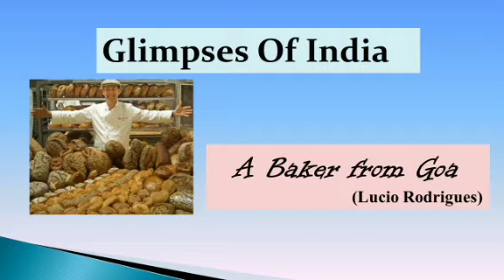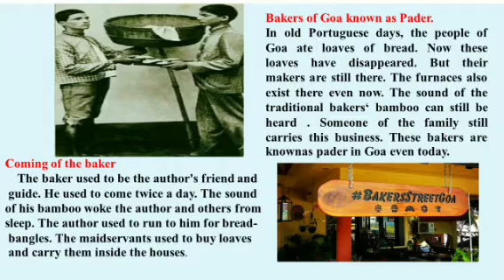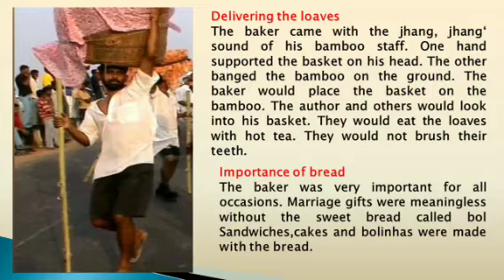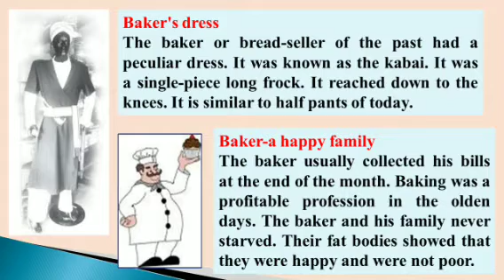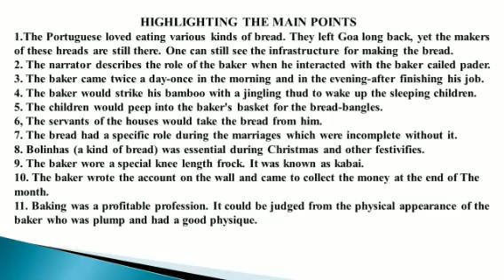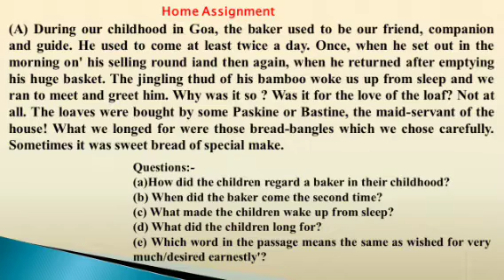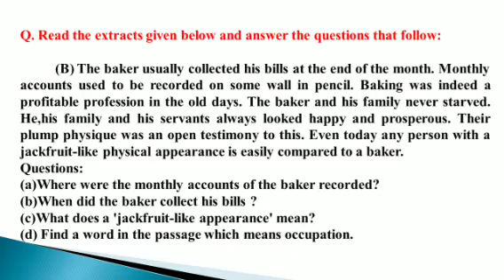Glimpses Of India (A Baker from Goa)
Class X (First Flight)